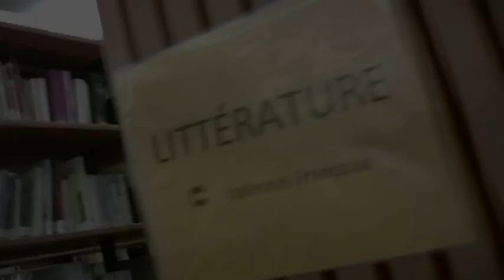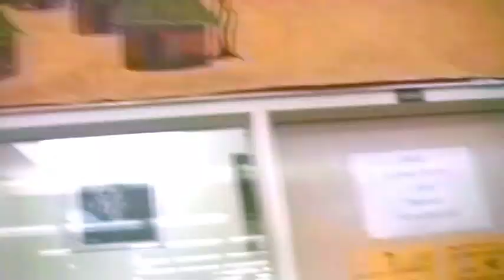The Unknown - Short Film 2k9 - Collège international Marie de France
IIN ENGLIS
Four students are working on a French project at the school library. As disappointed as they are about having to work late, they ask the librarian for some help. While the students wait, Ruby decides to play a game of Loup Garou but the game begins to feel all too real.
EN FRANÇAIS
Quatre etudiants travaillent sur un projet de français à la bibliothèque de l'école. Désespérés par leurs recherches, ils décident de jouer au jeu « Loup Garou ». Fiction ou réalité?